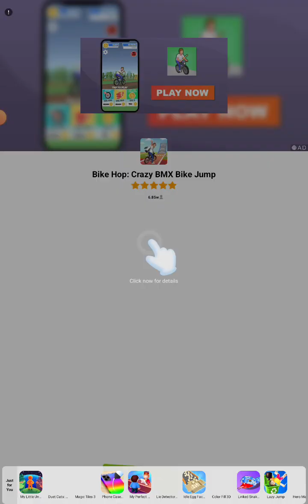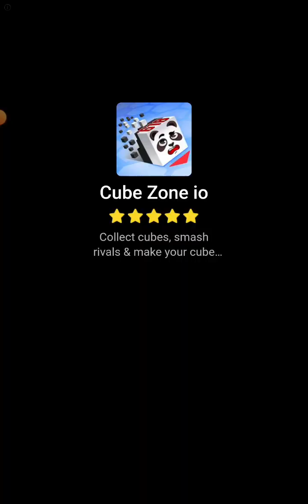Completing Hank and getting to ginger in talking tom hero dash